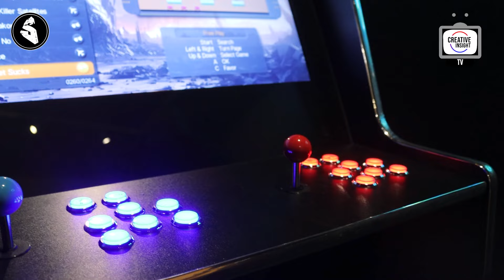K-TRAP - INTERVIEW TALKING ABOUT LATEST ALBUM 'SMILE' | ALBUM POP UP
What do you think of K-Trap's Latest album 'SMILE?